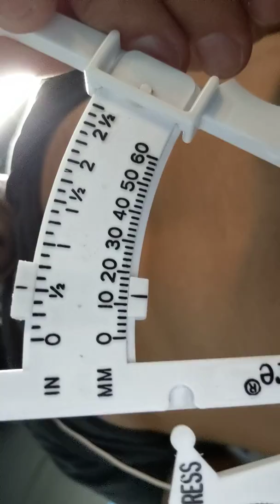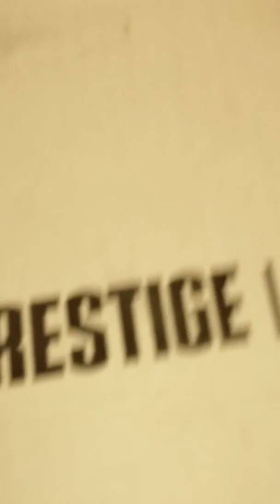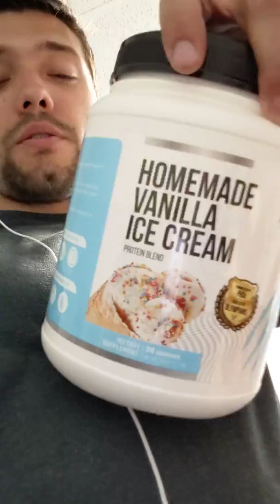Prestige Labs Review - MoreData and Proof - 4 Percent Body Fat Change in less than 2 Months!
Coach David explaining his personal results achieved by adding Prestige Labs supplementation to his regimen and changing nothing else (Nutrition, Workouts, and all other aspects were constant)! 2 Pounds lost and 4% body fat! Woot!!

Order anytime! Anywhere!
Ships straight to your door!